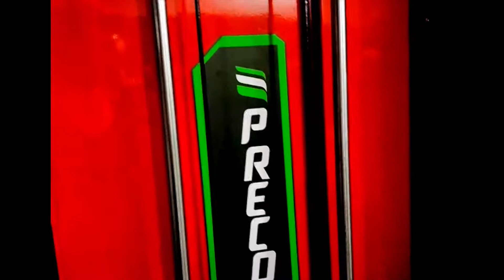BICEP and TRICEP workout with the music Tokyo-Remix by atif iftikhar